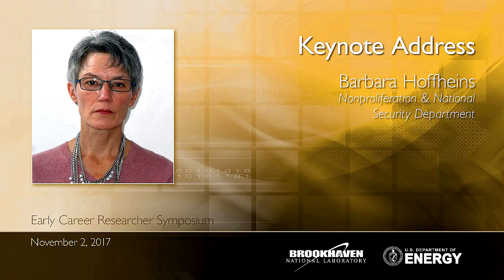Early Career Researcher Symposium 2017: Keynote Address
Barbara Hoffheins of Brookhaven Lab's Nonproliferation & National Security Department presented this keynote address at the 2017 Early Career Researcher Symposium.